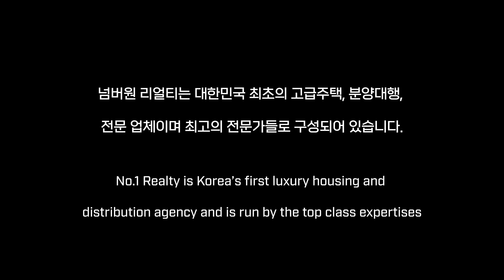동대문 롯데캐슬 노블레스 단지 쾌적하고 전망우수 개방감 좋은 아파트~!!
동대문 롯데캐슬 노블레스

소재지 : 서울시 동대문구 전농동 695
사용승인일자 : 2018년 06월 29일
공급 / 전용 면적 : 공급 113.2㎡/ 전용 84.98㎡
거래형태 : 월세
금액 : 3억 - 155만원
주용도 : 공동주택
룸 / 욕실 : 룸 3 / 욕실 2
총 층수 : 29층
총 세대수 : 584세대
입주가능일 : 협의가능
주차대수 : 총 670대
관리비 : 20만예상(사용량에따라 상이함)
방향 : 남향 (거실기준)

상호 : 넘버원리얼티 공인중개사사무소
대표 : 한윤송
주소 : 서울시 강남구 봉은사로 111길 40,1층( 삼성동 )
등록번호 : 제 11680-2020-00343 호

2020년 8월 21일 이후에 등록된

10년이상 경력의 전문 컨설턴트와 전문 마케팅 인력이 귀하를 모실 준비가 되어있습니다.